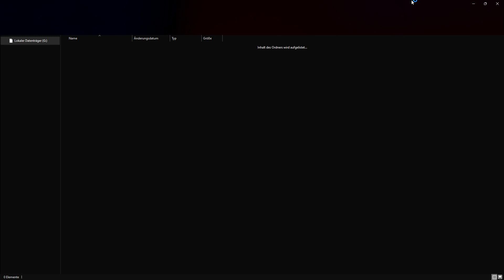Forza Horizon 5-2024 Ford Mustang GT S1 und A800 Aufbau